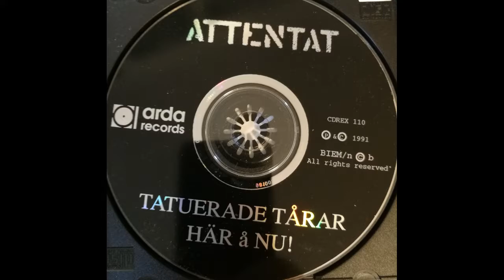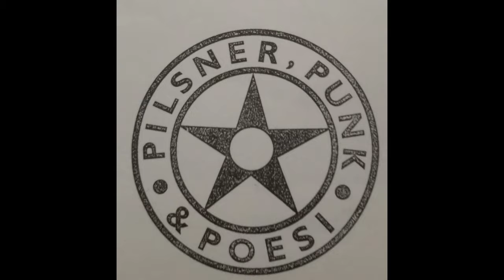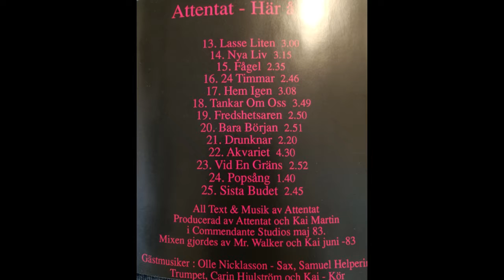attentat drunknar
Saknade den här på youtube. Drunknar från albumet Här Å Nu (fast här från cd:n Tatuerade Tårar/Här Å Nu.
Jag äger inga rättigheter. Videon är diverse bilder från olika skivor.